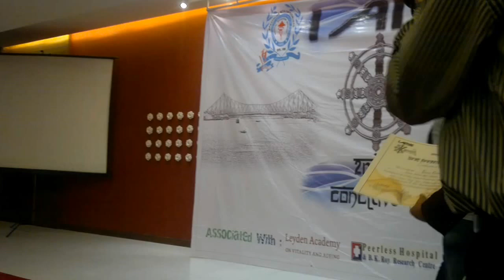KARMIC 2012 Prize distribution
KARMIC-2012 is one of the biggest events of the medical students in India. It's an attempt by the "Indian Medical Students' Association" to act as a connecting link between the routine curriculum of medical education and the recent advances of medical science.
        Derived from the Sanskrit word "karma", which means "deed" or "act" and more broadly means the universal principle of cause and effect, action and reaction, that governs all life, KARMIC also believes in the deed/act of exchange and sharing of knowledge to have the effect of enlightenment of the budding medical minds. The Congress aims to be a cobweb of the upcoming pioneers of medical science of the country. It also aims to bring together the Indian and the Global Medical students' fraternity on a common stage to bridge the gap by exchange of knowledge and experiences.
So, IMSA welcomes you all to the event of the year KARMIC 2012, which will be held at the